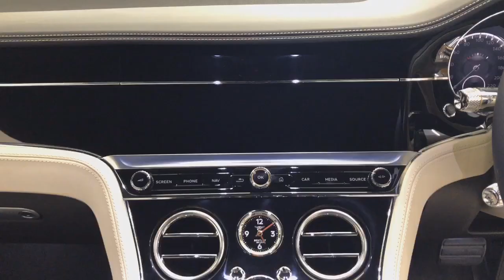Pre Owned Continental GT - Beluga